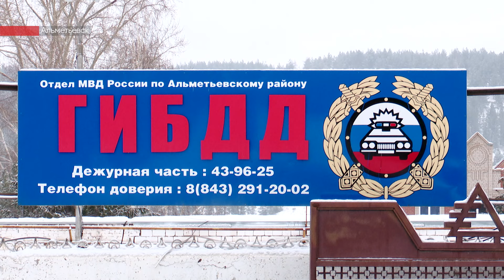С начала года пять человек в Альметьевске пострадали в ДТП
Альметьевск к началу 2024 подошел со статистикой в 18 погибших в различных ДТП. Новый год пока не принес печальных вестей о смертельных авариях. Каникулы закончились с общим количеством около 50 зарегистрированных случаев.